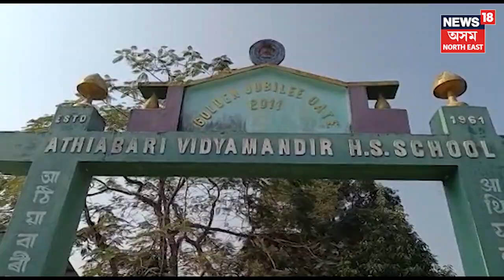Baksa Teacher Assaulted News | শিক্ষয়িত্ৰীক আক্ৰমণ উদণ্ড ছাত্ৰৰ | Assamese News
Baksa Teacher Assaulted News |  শিক্ষয়িত্ৰীক আক্ৰমণ উদণ্ড ছাত্ৰৰ
ঘটনা গাপ দিয়াৰ চেষ্টা বিদ্যালয়ৰ অধ্যক্ষৰ
আঠিয়াবাৰী বিদ্যামন্দিৰ উঃ মাঃ বিদ্যালয়ত এই ঘটনা
শিক্ষয়িত্ৰীৰ লগতে এজন শিক্ষককো প্ৰহাৰ
উদণ্ড ছাত্ৰজনৰ নাম প্ৰসন্ন বড়ো n18oc_crime